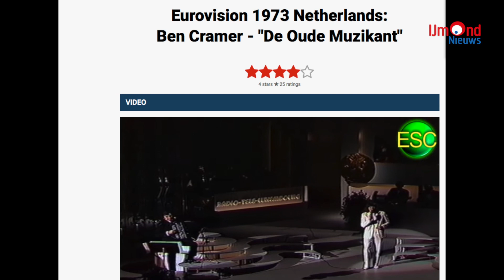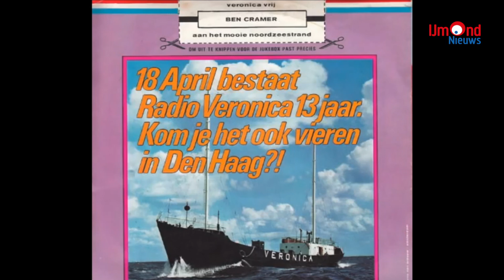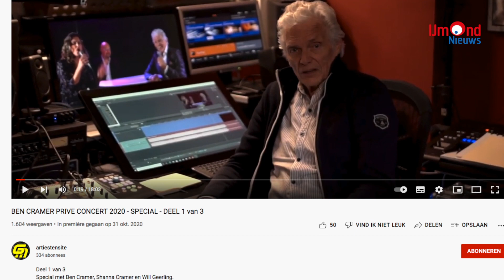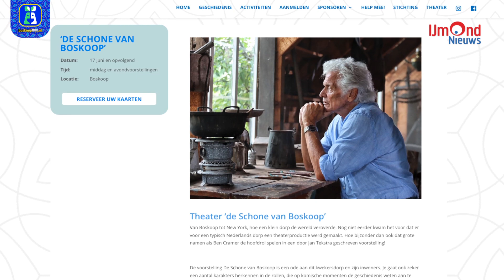Maus Granaat presenteert 'Bekijk 't Maar' met Ben Cramer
Interview met Ben Cramer, zanger, hoofdrol in de Phantom of the opera. Maus Granaat praat met hem over zijn inmiddels indrukwekkende carrière in theater, film en zang carrière.